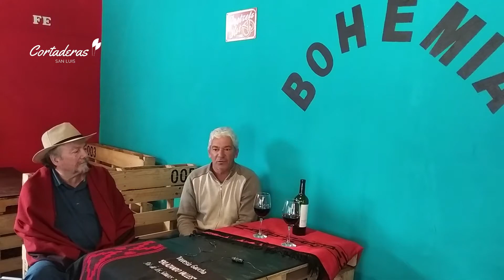34° TRAVESÍA GAUCHA - PATRONALES - CORTADERAS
Palabras exclusivas del fundador Raúl Eduardo Baggini y el organizador local de Cortaderas Juan Ramón Aparicio.